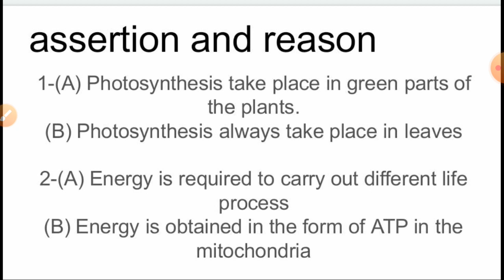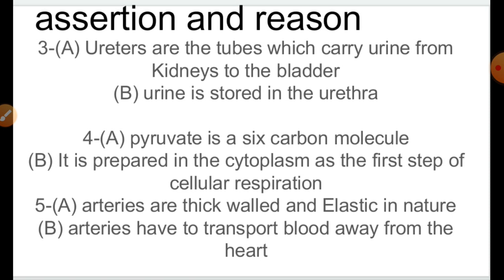assertion and reason questions on life processes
biology for class 10 assertion and reason questions on life processes